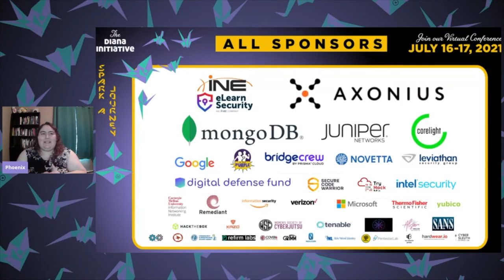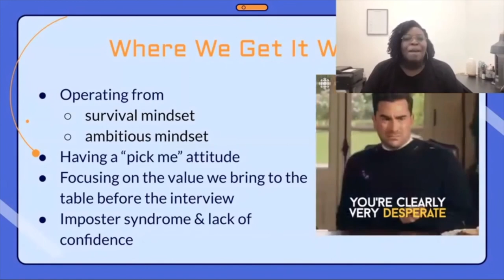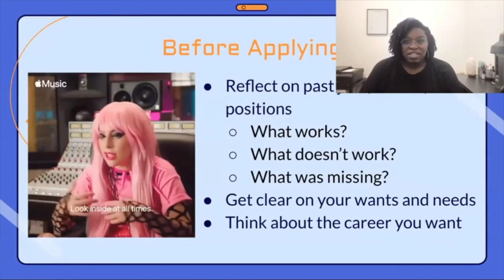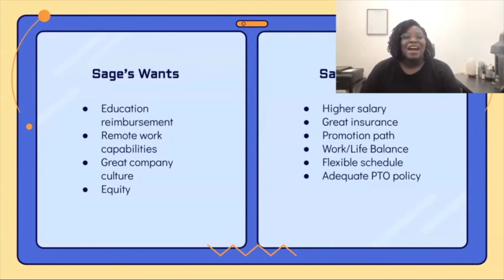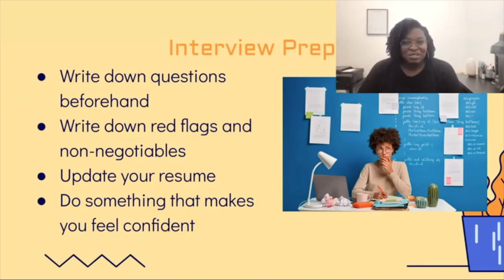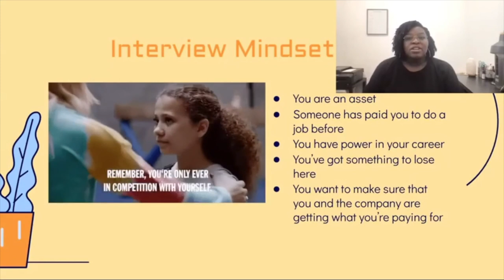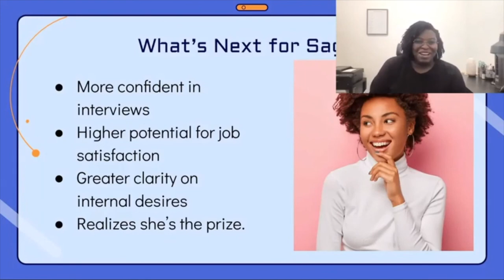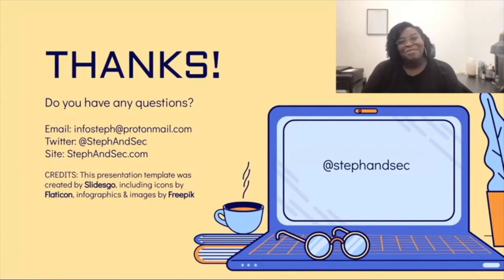Diana Initiative 2021-@StephandSec-You Are the Prize: How to Hire the Right Boss & Employer for a...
Day 2 Opening Keynote
Steph @StephandSec
You Are the Prize: How to Hire the Right Boss & Employer for a More Fulfilling Career

You know how job interviews go. Your palms are sweaty, knees weak, arms are heavy...and all you've got on your mind is: am I good enough? Will they pick me? Am I technical enough? So often, we go into job interviews eager to present the best version of ourselves with a goal of getting an offer, ready to list all the ways we're the best choice and why we deserve that coveted "employed" spot. But what happens when you're on the job and you realize one month later that everything you need to be your best self is not available to you? Or you find out your boss is a living nightmare? Or you figure out that the promotion path they talked about briefly during your interview was nothing more than a pay raise and a title change? Steph's talk will walk you through why operating in a "pick me" mindset may end in tragedy and how to avoid wasting time with a company that is not a fit. Be prepared to receive the inspiration and confidence to politely, but firmly, interview your interviewer the next time you're job hunting.